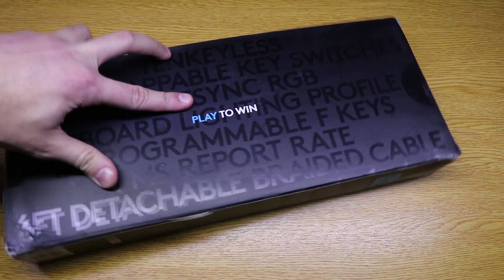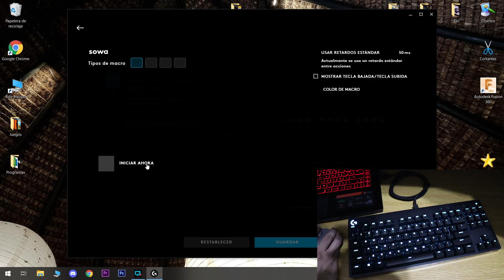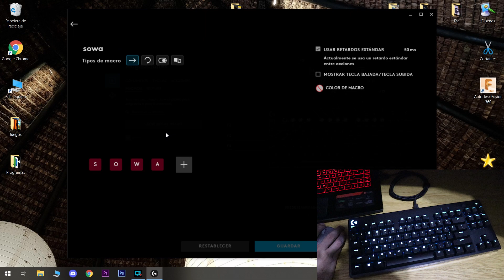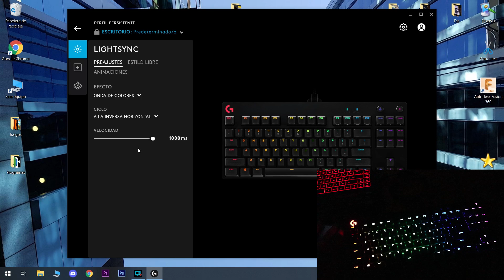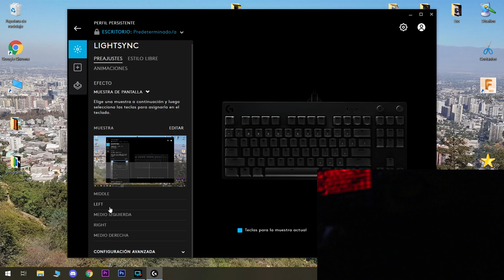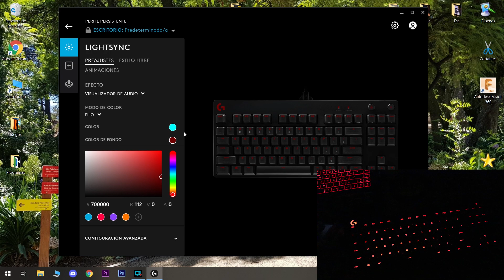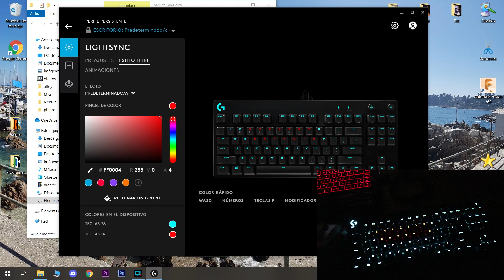UNBOXING Logitech G Pro X RGB [GX BLUE] | Primeras Impresiones en Español!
INDICE:
00:00 Intro
00:53 Unboxing
05:04 Software Y Luces RGB
10:52 Vista a Detalle
11:10 Sonido de Switches
11:15 Opinión Final
12:08 Conclusión